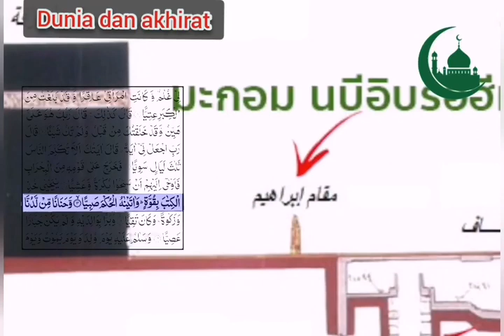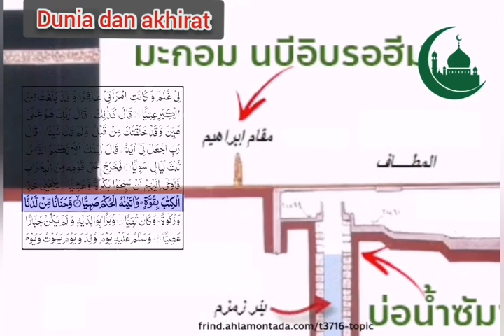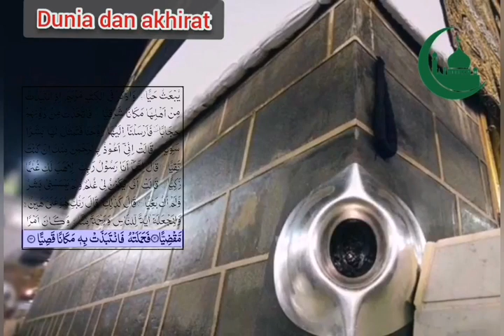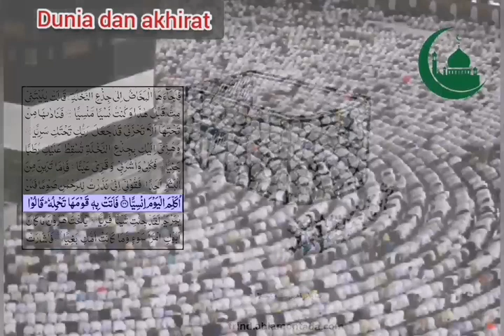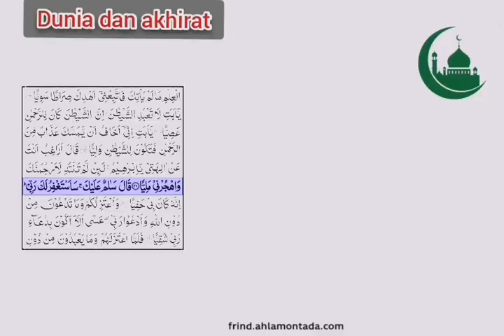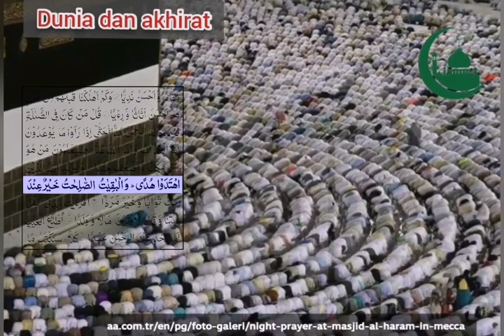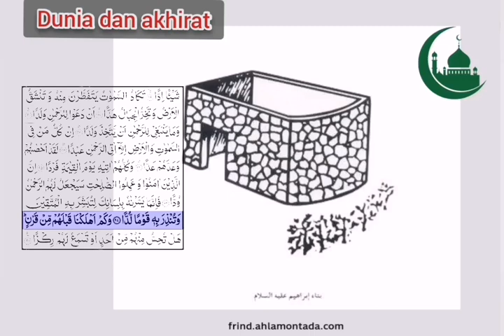อัลกุรอาน​ฟังก่อนนอน surah maryam - หัวใจที่น่าทึ่งละลายคัมภีร์อัลกุรอาน Dunia dan akhirat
surah maryam - หัวใจที่น่าทึ่งละลายคัมภีร์อัลกุรอาน